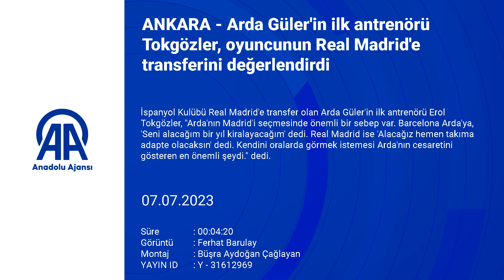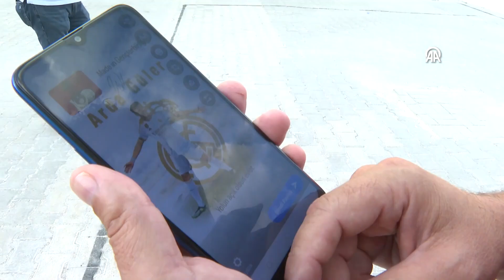Erol Tokgözler, Arda Güler'in nasıl keşfedildiğini açıkladı!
GÖRÜNTÜ DÖKÜMÜ :
- İspanyol Kulübü Real Madrid'e transfer olan Arda Güler'in ilk antrenörü Erol Tokgözler'in çocuklarla ilgilenmesi
- Antrenör Erol Tokgözler ile röportaj
Arda Güler'in ilk antrenörü Tokgözler, oyuncunun Real Madrid'e transferini değerlendirdi:
- "Arda hep, 'Önce Gençlerbirliği'nde başarılı olacağım, oradan Fenerbahçe'ye gideceğim. Fenerbahçe'den de Avrupa'ya gideceğim' derdi. Hayalini gerçekleştirdi. Arda'nın Real Madrid'e gitmesine çok sevindim"
- "Sanki Arda'nın oyunu Barcelona'nın oyununa daha yakın gibiydi. Real Madrid yaş olarak da performans olarak da biraz daha usta oyuncuları kullanan bir takım. Ancak Arda'nın Madrid'i seçmesinde önemli bir sebep var. Barcelona Arda'ya, 'Seni alacağım bir yıl kiralayacağım' dedi. Real Madrid ise 'Alacağız hemen takıma adapte olacaksın' dedi"
ANKARA (AA) - MUHAMMED BOZTEPE - İspanyol Kulübü Real Madrid'e transfer olan Arda Güler'in ilk antrenörü Erol Tokgözler, "Arda'nın Madrid'i seçmesinde önemli bir sebep var. Barcelona Arda'ya, 'Seni alacağım bir yıl kiralayacağım' dedi. Real Madrid ise 'Alacağız hemen takıma adapte olacaksın' dedi. Kendini oralarda görmek istemesi Arda'nın cesaretini gösteren en önemli şeydi." dedi.
Arda'nın 9 yaşında Gençlerbirliği'nde ilk antrenörlüğünü yapan Tokgözler, genç futbolcunun Real Madrid'e transferini AA muhabirine değerlendirdi.
Milli oyuncunun daha küçük yaşlarda kariyer planlaması yaptığını belirten Tokgözler, "Arda hep, önce Gençlerbirliği'nde başarılı olacağım. Oradan Fenerbahçe'ye gideceğim. Fenerbahçe'den de Avrupa'ya gideceğim' derdi. Hayalini gerçekleştirdi. Arda'nın Real Madrid'e gitmesine çok sevindim. Sevinmek ne kelime hatta neredeyse ben kendim gidiyor gibi çantamı hazırlayacaktım." ifadelerini kullandı.

- "Arda'nın oyunu Barcelona'ya daha yakın gibiydi"
Arda'yı İspanya'nın bir diğer önemli takımı Barcelona'nın da istediğini vurgulayan Tokgözler, sözlerini şöyle sürdürdü:
"Sanki Arda'nın oyunu Barcelona'nın oyununa daha yakın gibiydi. Real Madrid yaş olarak da performans olarak da biraz daha usta oyuncuları kullanan bir takım. Ancak Arda'nın Madrid'i seçmesinde önemli bir sebep var. Barcelona Arda'ya, 'Seni alacağım bir yıl kiralayacağım' dedi. Real Madrid ise 'Alacağız hemen takıma adapte olacaksın' dedi. Kendini oralarda görmek istemesi Arda'nın cesaretini gösteren en önemli şeydi. İlk kez suçlu olmadığı halde polislerin eşliğinde uçağa binen bir futbolcu gördüm. O sevgi seli benim için çok önemliydi. Halkın Arda'ya sevgisini ve ilgisini söylemeye gerek yok. Gol attığı takımın taraftarı bile alkışlayacak kadar Arda sempatisi kazandı. Dualarımız onunla. Allah kaza bela vermesin."

- "Arda için top vücudunun parçası gibi"
Arda'nın bugüne gelmesinde katkı sağlayan bir sürü görünmez kahramanın olduğunu aktaran Tokgözler, "Tek başıma her şeyi ben yaptım dersem bu doğru olmaz. Arda her zaman olduğu gibi Gençlerbirliği'nin oyuncu kaynağı olan okul takımlarından gelen bir futbolcu. Antrenmanda Arda'yı baktık ki 'uçuyor'. O zamanlar daha iyi bir sıfat bulamadım. Herkeste çok görülmeyen bir yeteneği var." diye konuştu.
Erol Tokgözler, Arda'yı ilk gördüklerinde bu kadar yetenekli olacağına inanamadıklarına dikkati çekerek, "Arda için top vücudunun bir parçası, kolu ya da bacağı gibi. Kendisi topa çok hakim. Futbolda yaratıcılık dediğimiz bir faktör var. Normalde yetenek herkeste olabilir, sınırlıdır ya da başka alandadır. Yeteneğini zamanla ve oyun bilgisiyle süslediği zaman onu pozisyona çeviriyor. Her zaman ikinci ve üçüncü pozisyonu araması çok değerli. Bu yeteneğini de zaten tüm antrenörler görüyordu. Büyük takımlar bir yıl Ankara'da oynamasına müsaade etti. Bir yıl sonra herkesin kadrajına girdi. Her şey çok hızlı gelişiyor. Ama bakalım nereye kadar bu hızla gidecek. Arda, şimdiye kadar bir başarısızlık yaşamadı. Beni en çok mutlu eden Türkiye'de 5 dakika da oyuna girse hep iyi şeyler yaptı." değerlendirmesinde bulundu.

- Arda'yla anısı
Arda'yla Konya'ya ilk deplasman maçına gittiklerini dile getiren Tokgözler, anısını şu şekilde anlattı:
"Konya'da gece otelde kalacağız. Arda'yı ikinci kaptan yaptım. Çocuklar da çok hareketli. Kaptan arkadaşıyla birlikte Arda'yı çektim, 'Siz öbürlerine yardımcı ve örnek olacaksınız. Kimse şu saatten sonra dışarıda olmayacak' dedim. Onlar da 'tamam hocam' dedi. Ben odaya giriyorum dışarıdan bir ses geliyor. Çıkıyorum kimse yok. Meğerse kaptanlık görevi verdiğim halde onlar koşturuyormuş. Çocuk işte... Arda'yla hiçbir zaman olumsuzluk yaşamadık. Kamp ve futbol hayatında hep örnek oldu. Saha dışını da çok iyi yöneten bir oyuncu. Tertemiz bir yüzü var. İnşallah her şey istediği gibi olur."